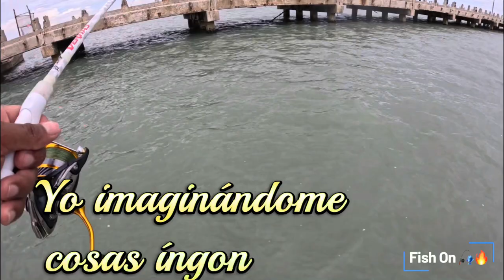South Padre Island Fishing | Reto de pesca con invitados Especiales nuevos récords segunda parte